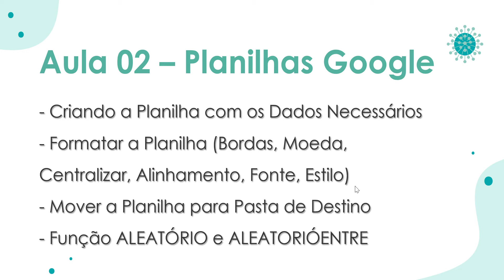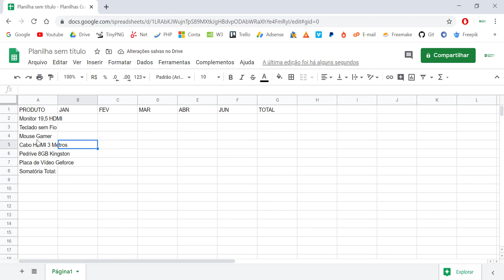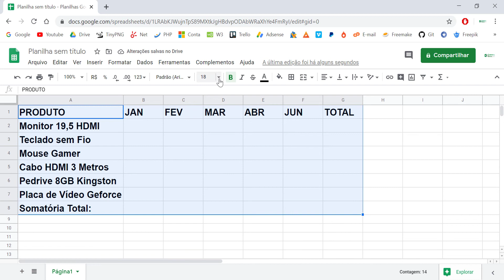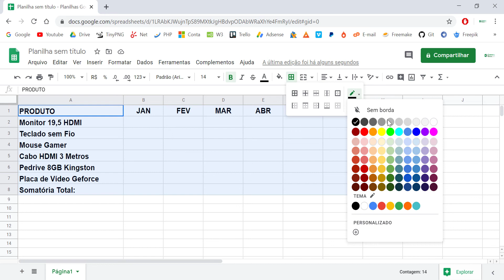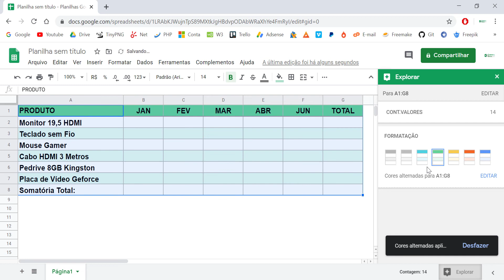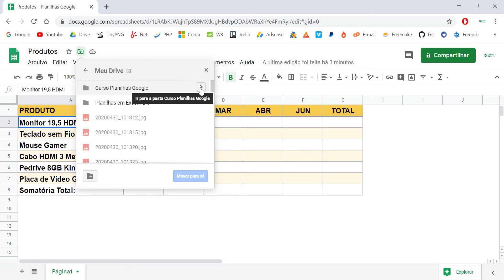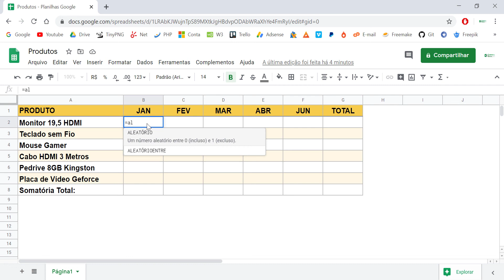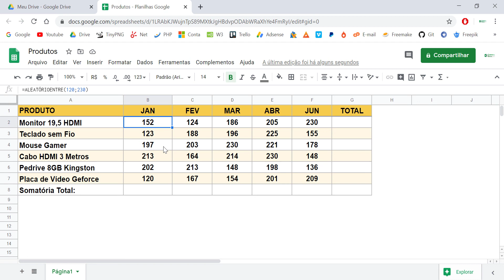Curso Completo Google Planilhas - #02 Criando Layout e Alterando Propriedades da Tabela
😀👍AJUDA O CANAL A CRESCER COM SUA INSCRIÇÃO AQUI✍

✍ Estamos iniciando um curso completo de Google Planilhas (Google Sheets) aqui em nosso canal. A primeiro momento vamos partir do absoluto Zero desde a introdução a níveis avançado em usabilidade do Google Planilhas. Assim que sairmos do Modulo Básico vamos entra no Avançado e quero contar com você aqui, tudo isso e de graça. Isso não e fantástico? Abraços;

*OBJETIVO DO NOSSO CANAL*
O nosso canal tem como objetivo disponibilizar conteúdos de Excel do básico a programação com VBA. Tenho como missão repassar meu conhecimento para que você possa chegar a um nível mais elevado com essa poderosa ferramenta que e o Excel. Estamos sempre em constante aprendizado e por isso reafirmo meu compromisso em repassar todo o meu conhecimento afim de agregar valor no seu aprendizado. Então apoia nosso trabalho aqui no Youtube para que mais e mais pessoas possa conhecer nossos conteúdos e obviamente estarem aprendendo assim como você está aprendendo. Forte abraço e boa aula.